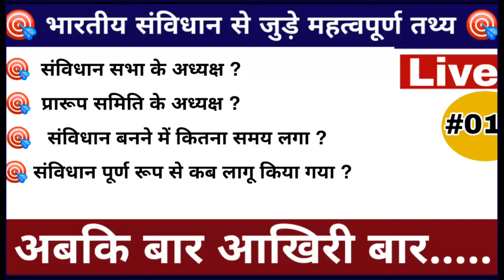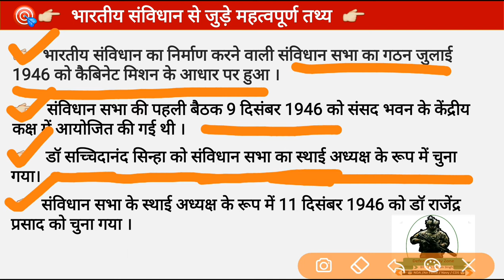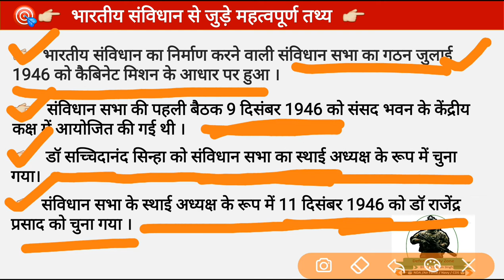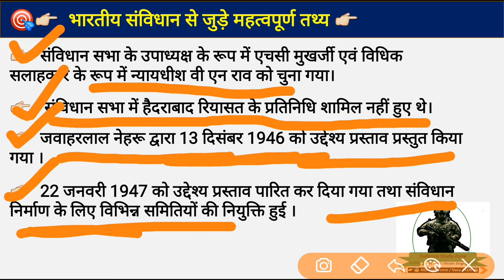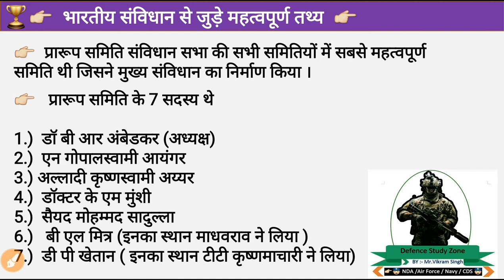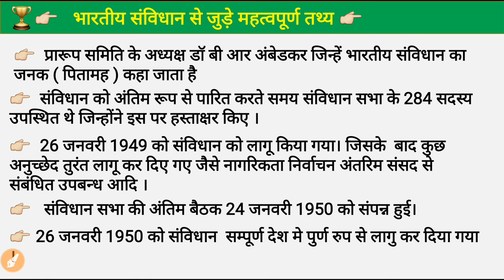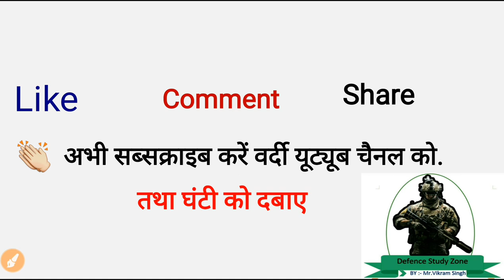भारतीय संविधान से संबंधित महत्वपूर्ण तथ्य (#01) विक्रम सिंह के साथ सभी परीक्षाओं के लिए महत्वपूर्ण